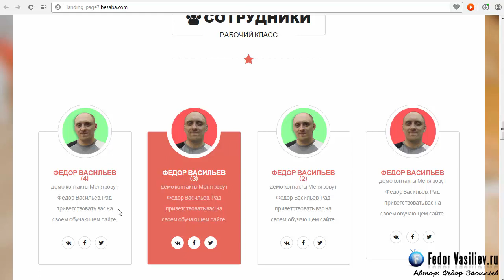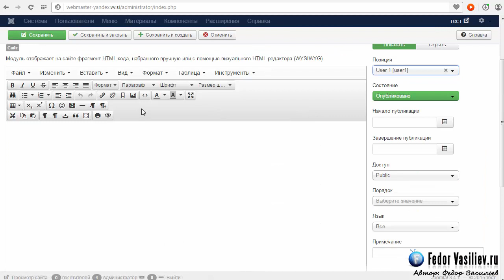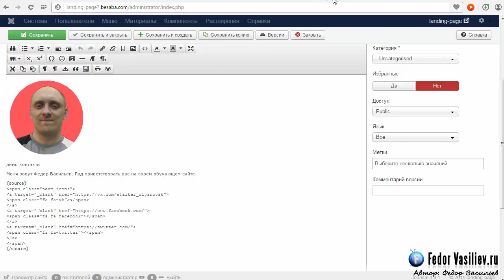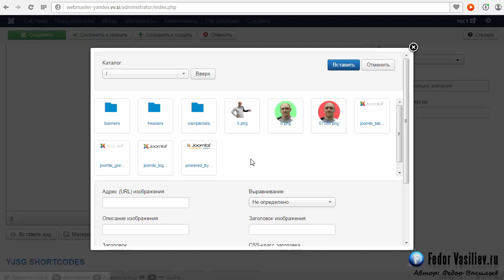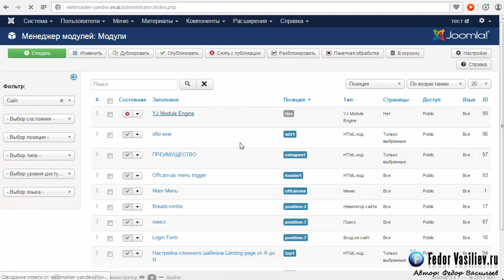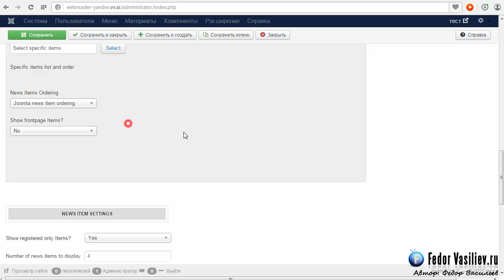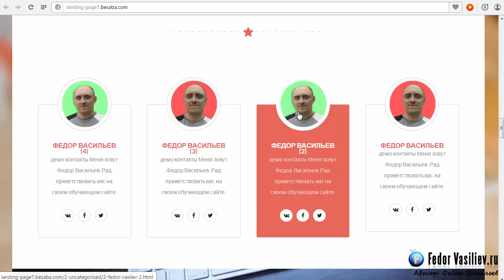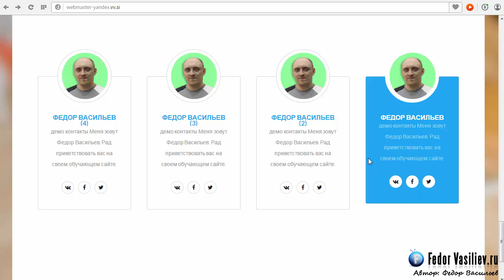Оформляем блок - наши сотрудники / YJ Activeapp #7